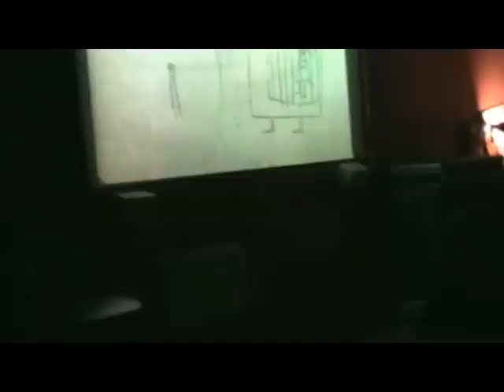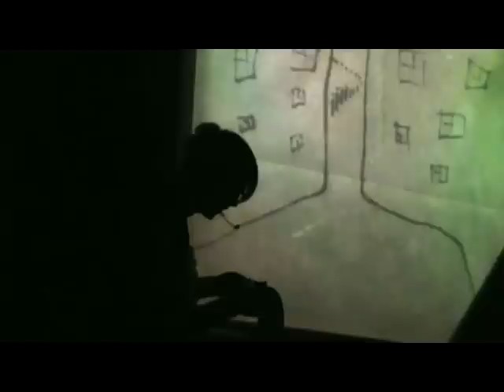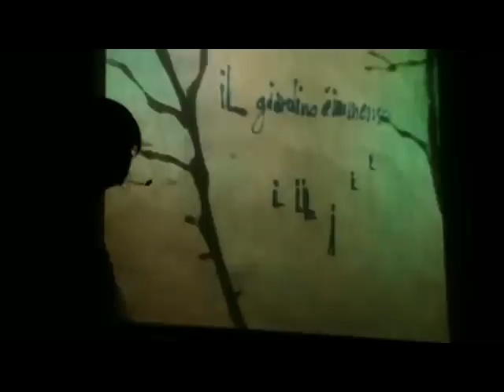Marco Cavallo è vivo (Torino, Caffè Basaglia)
Azione scenica, narrativa e disegnante di Milena Prisco e Stefano Giorgi al Caffè Basaglia, a Torino, la sera del 18 gennaio 2011.